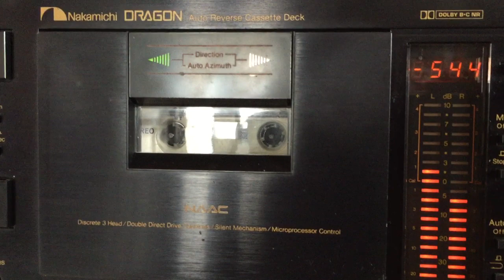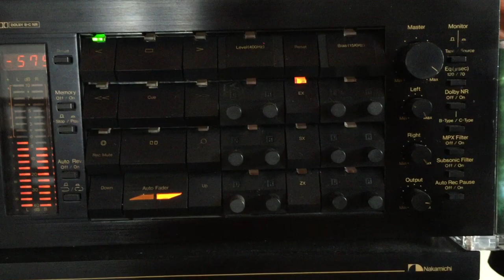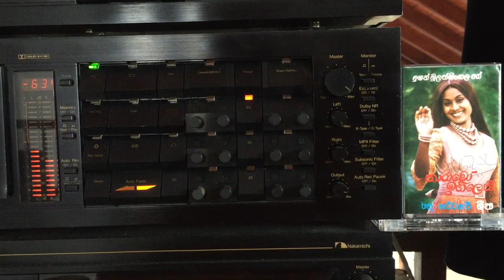Rodney Warnakula: Yasa Isuru (Drama: Rathu Hettakari)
Lyrics: Lucien Bulathsingha; Melody: Austin Munasinghe